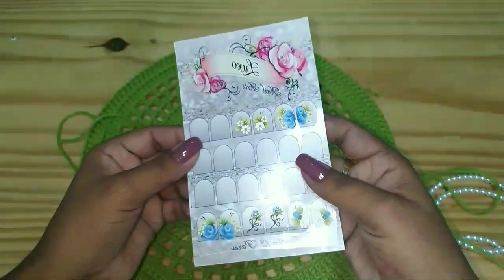Sousplat com pérolas , versão canhoto . crochê da Nanda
Olá minha gente tudo bom ,?eu espero que sim hoje a nossa aula é dessa linda peça rica em detalhes que eu trouxe para vocês com muito carinho espero do fundo do coração que gostem um abraço 🤩🤩
Com amor pra vcs😍👏🏼👏🏼

Todas as informações vocês irão encontrar no início do vídeo.

LOJA DAS ETIQUETAS DE COURO SINTÉTICO 👇👇👇🙉🙉
Link da ELO 7 art laser